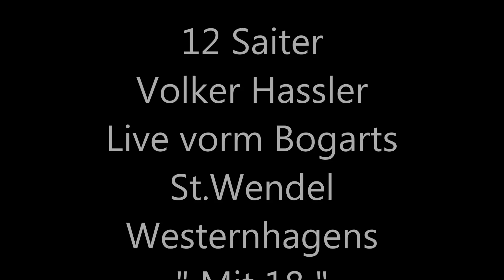12 Saiter Volker Hassler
performed Westernhagens " mit 18 "